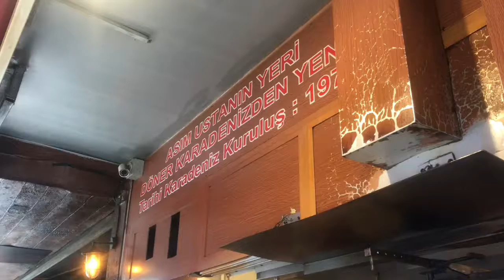Yarım Asırlık Tarihi Dönerci 15₺ | Beşiktaş